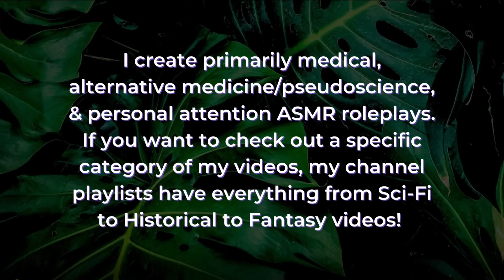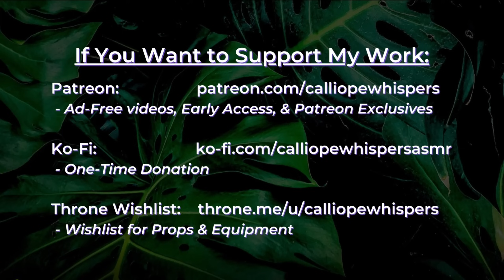Extra Long Piezoelectripuncture Treatment (Reflex Hammer Tapping, Energy Work) 🌟 ASMR Roleplay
If the reflex hammer tapping is your thing, this video is jam-packed with it. Using acupuncture points, a 'specially modified' reflex hammer, and a carefully chosen crystal, piezoelectripuncture is used to unblock your energy by striking the crystal and creating little 'spikes' of energy. Here, we're looking into the effects of different hammers and crystals, culminating in an extra long treatment with a variety in sound and pattern.

Piezoelectripuncture is a pseudoscience originally created by Jellybean Green ASMR & her community! Her video is always going to be the absolute best, and I highly recommend you see it right

This is rather choppy; most of it was 'trimming the fat' where I would do a trigger for way longer than was interesting or the sound levels were weird. Also if you noticed that I did the 'low back' portion in the first round but not any of the others no you didn't

Explaining Piezoelectripuncture Study Process ~ 00:00 – 05:05
Assessing & Sampling Your Energy ~ 05:05 – 10:23
Stimulating the Aura with Tuning Forks ~ 10:23 – 13:04
Starting with the Trömner Hammer & Carnelian ~ 13:04 – 22:50
Examining & Stimulating Your Aura ~ 22:50 – 24:20
Taylor Hammer & Agate ~ 24:20 – 29:45
Queen's Square Hammer ~ 29:45 - 35:57
Babinski Hammer ~ 35:57 – 40:52
Buck Hammer ~ 40:52 – 46:17
Feeling & Sampling Your Aura ~ 46:17 – 49:58
Wrapping up Your Piezoelectripuncture Treatment ~ 49:58 - 51:11

Triggers include: whispering, soft speaking, crystals knocking together, explaining, tulle sounds, hand sounds, energy pulling, finger rubbing, energy healing, woo, tuning forks, narrating actions, percussion, reflex hammer, pen writing, and personal attention.

xx Calliope

❥ Check me elsewhere on the Web:
Amazon Music

❥ My equipment:
Audio Recording – Rode NT1-A Microphones with Zoom H4N Recorder